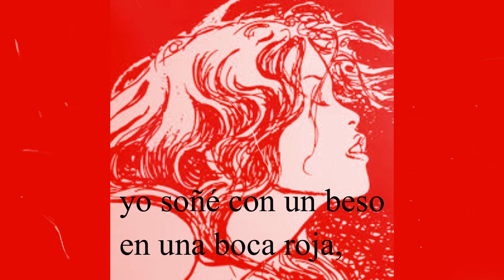ENRIQUE GONZÁLEZ ROJO, SUEÑO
Interpretación de SUEÑO de ENRIQUE GONZÁLEZ ROJO